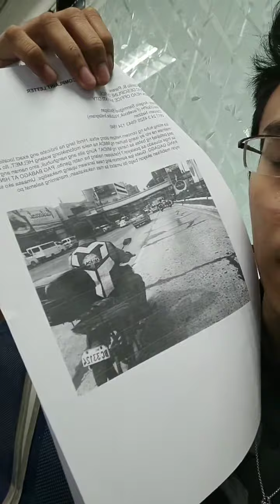[Update] FINDING DEO (LAW ENFORCER, LAW BREAKER)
[Update] FINDING DEO

Law enforcer titikitan ng kapwa law enforcer ABANGAN!